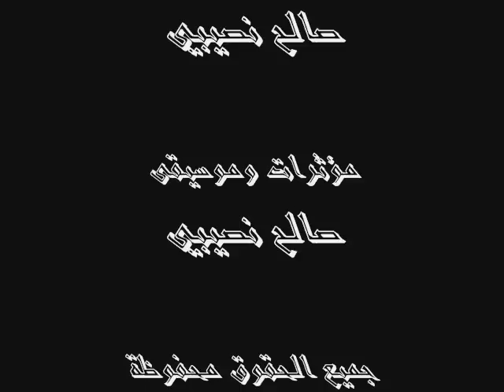guelma helio police droit facult.wmv